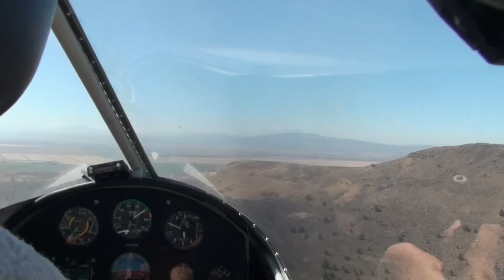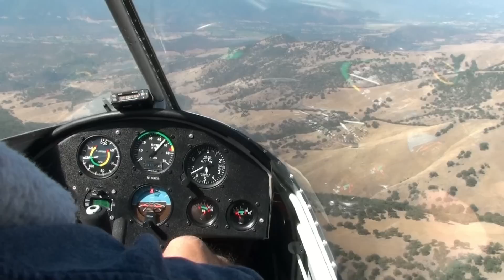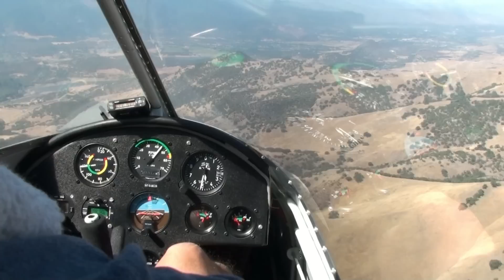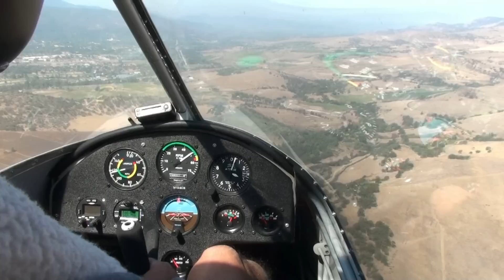Trip to Klamath Falls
Tricky Landing at a friends house in my Titan Tornado II